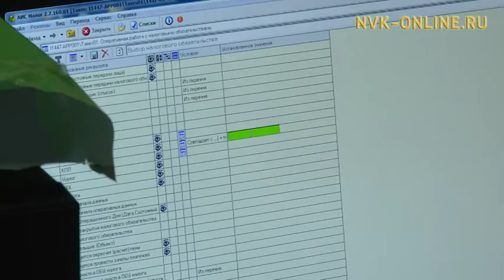Урбаанньыттар ахсынньы 31 күнүгэр диэри страховка төлөбүрүн биэрбэтэхтэринэ, пеня ааҕыллар